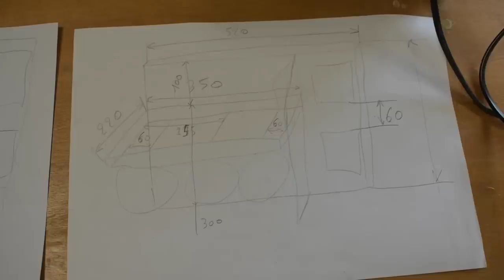Comment fabriquer un rangement /support pour perceuses / viseuses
Pour cette vidéo, je vous montre pas à pas la fabrication de mon rangement mural pour mes perceuses / Visseuses.

La visseuse